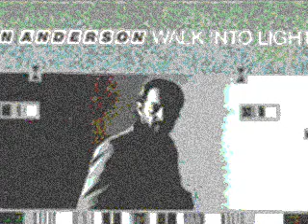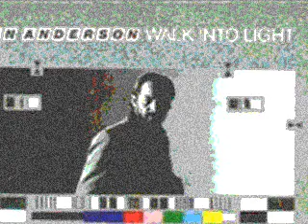Ian Anderson - User -Friendly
Another track off of Walk Into Light.

Lyrics -  Do we inhabit some micro-space
and interface through wires.
Dance on a printed circuit board
throw the software to the fires.
My memory's slim so volatile but I'm learning.
Plug yourself in. Stay for awhile. Un-discerning.

And on dusty terminals finger me lightly do.
And QWERTY is the name of love printed on the V.D.U.
Cut yourself free. We're all alone communicating.
Don't bother me with arithmetic. I'm waiting.
User-friendly.
That's what I am to you.
User-friendly.
That's what I am to you, to you.

I have to break out of here. Trapped in my hardware cell.
And come to you as you sleep tonight, take you back into my hell.
Binary joys and digital sighs so appealing.
I'm one of the boys and it's only your mind that I'm stealing.
User-friendly.
That's all I am to you, to you.
User-friendly.
User-friendly.